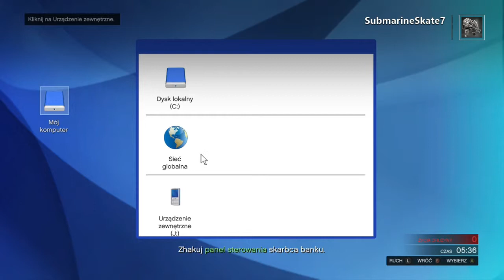GTA 5 Napad na Bank :D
Mój 1 napad na bank w GTA 5  oraz 1 tak długi klip
Utwory wykorzystane do klipu
Sobota- Nie kradnij